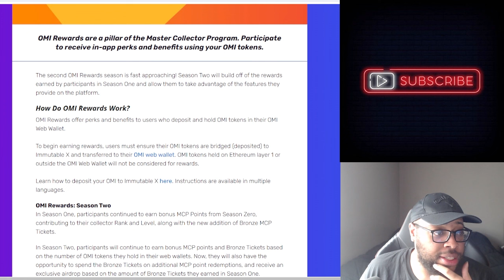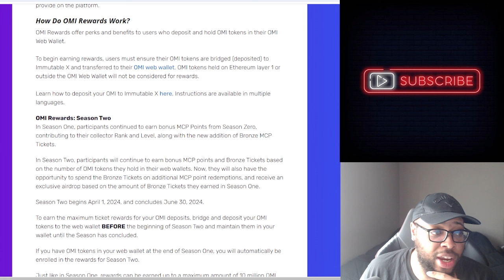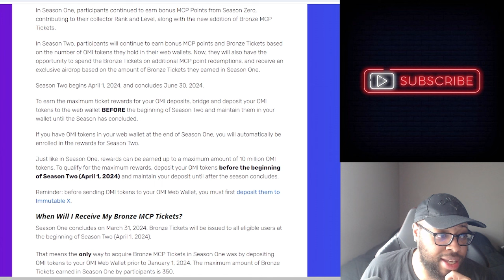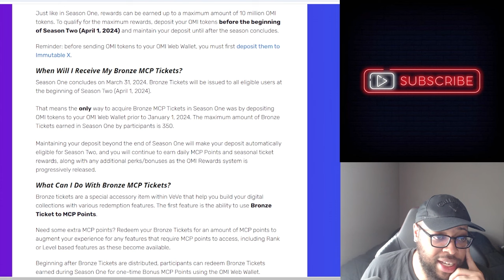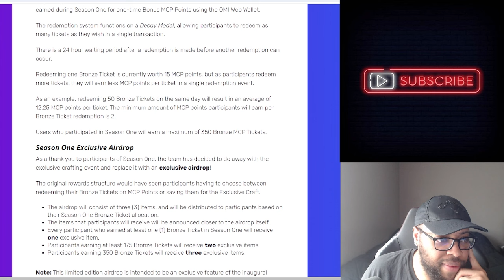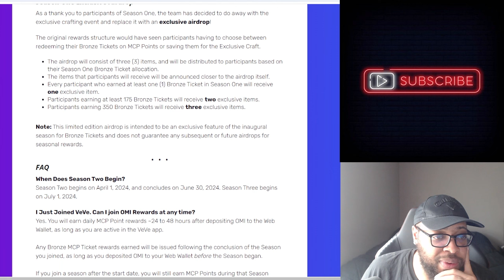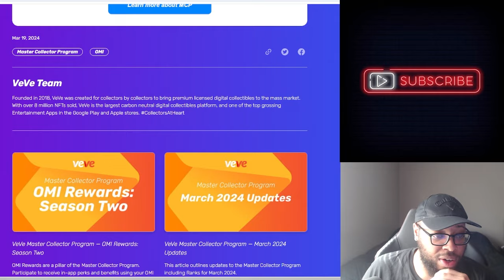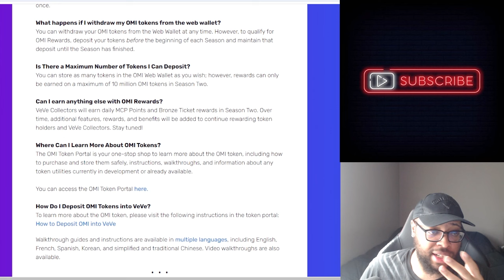Ecomi Confirms OMI Token Rewards Season 2 for VeVe NFT Fans... Is this bullish?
Ecomi Confirms OMI Token Rewards Season 2 for VeVe NFT Fans... Is this bullish? | Cavell Anderson